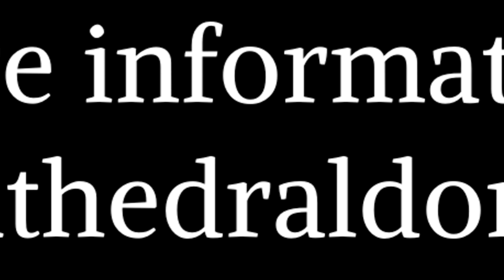Climb the Rock Domain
Come and visit the Cathedral Domain and the Rock Domain. Climb over 200 new climbing routes. Camping and cabin rental available. Hike over 800 acres in the heart of the Daniel Boone National Forest.